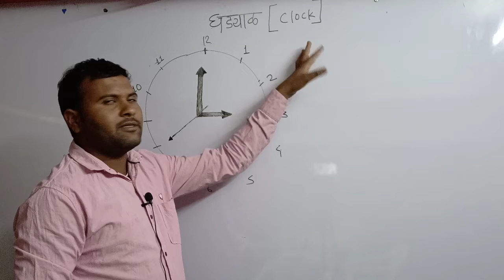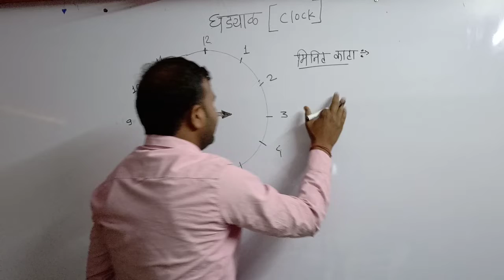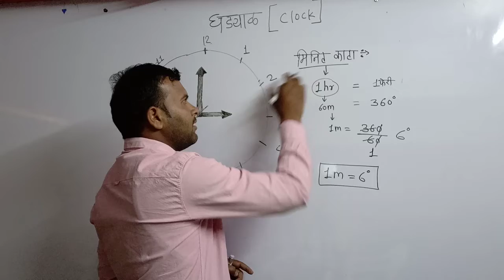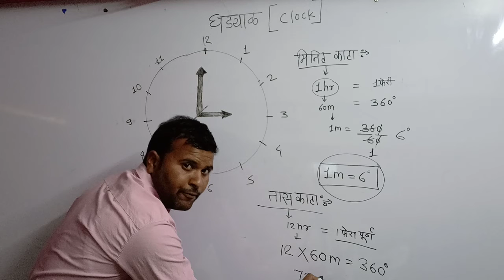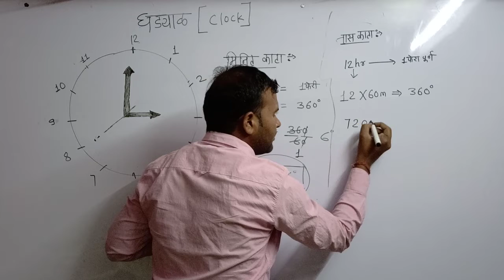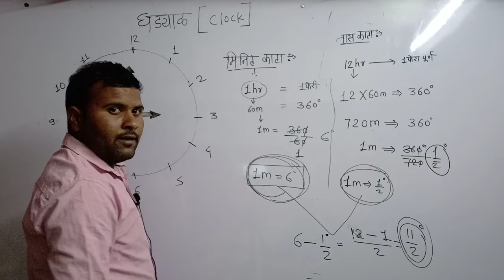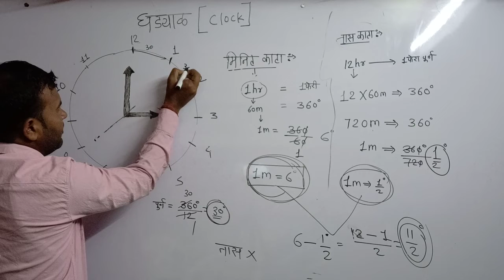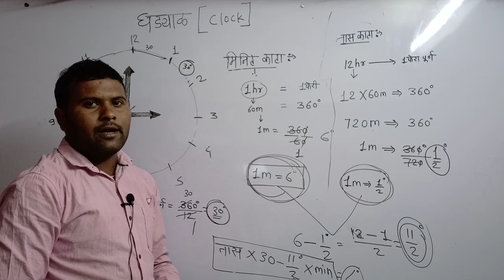घड्याळ ( PSI, ASO, STI, तलाटी, पोलिस भरती ) BY: SHYAM SAWANT SIR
नागलकर स्टडी सेंटर : गरीब व गरजू विद्यार्थी करीता मोफत शिक्षण संस्था. आमच्या चैनल चा उद्देश्य ज्या विद्याथ्यांना कोचिंग ची गरज आहे पण परिस्थिति मुळे कोचिंग घेऊ शकत नाही अशा विद्याथ्याना मदत पोहचविणे. तुमला शिक्षणाच्या बाबतीत कसली पण मदत लागत असेल तर आम्ही तुमच्या करीता हजर आहोत..